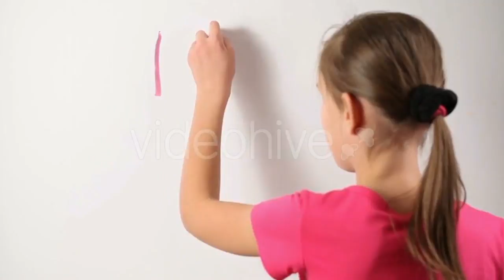Fireworks - (holidays) Stock Footage | Mega Pack +40 items